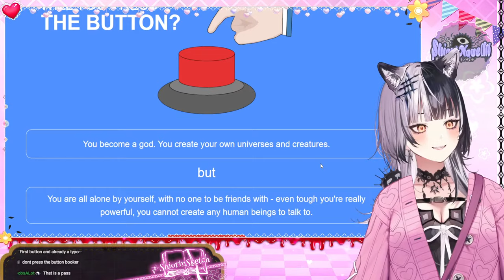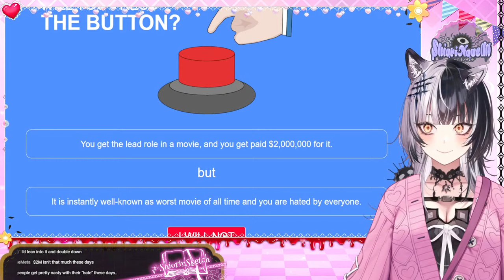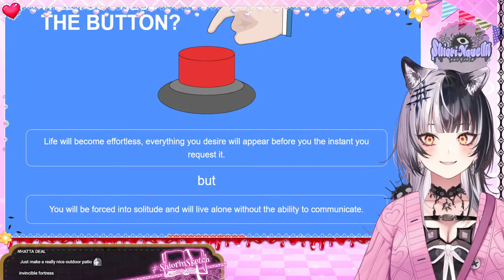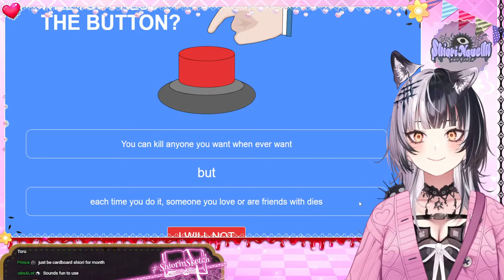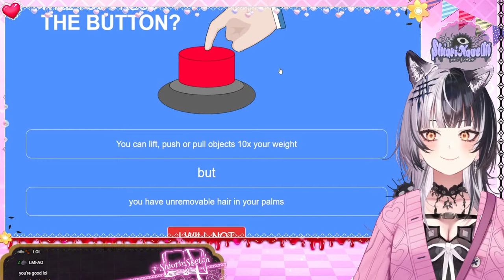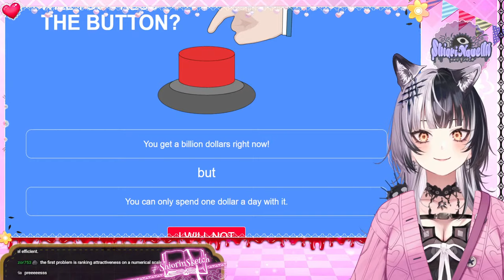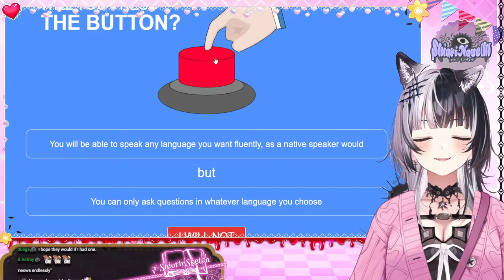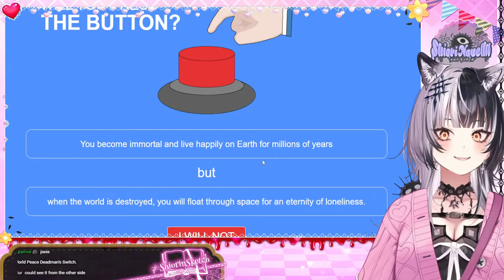【Will You Press the Button?】Press for Stress. WHY DID YOU PRESS IT?!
Hashtags!
📺 Live Tag
🎨 Fanart
✏️ VTuber Assets
📚 Fanfics

This game is being streamed and monetized after confirming with WillYouPressTheButton.com.

RULES FOR FANFICTION:
▶Please do NOT write things that will:
- Break the law
- Include religion or politics
- Mention self-harm or triggering topics (⚠️Edit: Plots with mystery, horror, and typical anime shenanigans should be fine: Just nothing too traumatic or intensely emotionally heavy)
- Damage the brand of the hololive family
- SFW if you would like it to be featured in streams or my twitter.

Have fun, get creative, and let's all improve our writing together!
You can be the main character of your story!🤍(⚠️: You don't HAVE to be though! Just have fun!)
And I shall be here to archive it all even if my presence may or may not be seen. 👁‍🗨

Music hashtag rules:
▶Please feel free to use/flip the sample I upload for your creative ideas. no genres asked.
▶Please do not use/sample off of copyrighted music.
▶Please be respectful of everyone's creation and show them support and love.
▶Providing feedback is fine and all but please don't be uptight about it. Let us enjoy, encourage and celebrate the creations.
▶Memey stuff is fine too but SFW please.